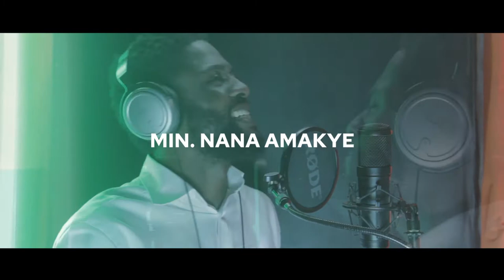NANA AMAKYE WORSHIP MEDLEY ANOPA BOSUO ( DEWS FROM HEAVEN)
A Live Recorded Worship By Nana Amakye

I don’t have the right to songs in this video